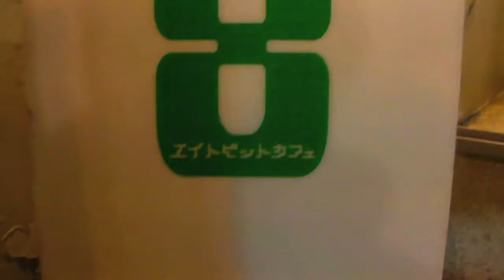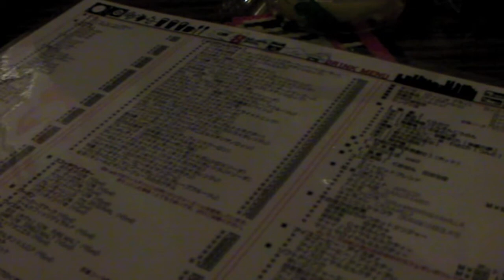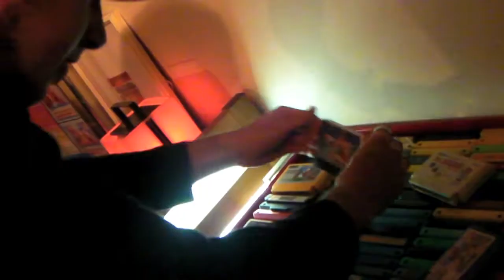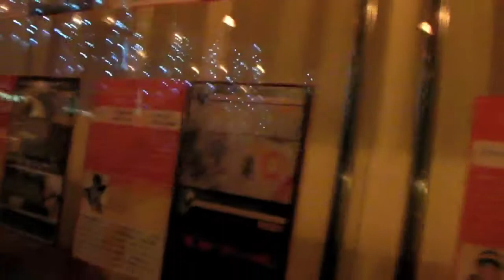GVA - 8bit Café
On a fait un petit saut au 8bit Café le jour de leur 5ème anniversaire !

Endroit vraiment sympa !